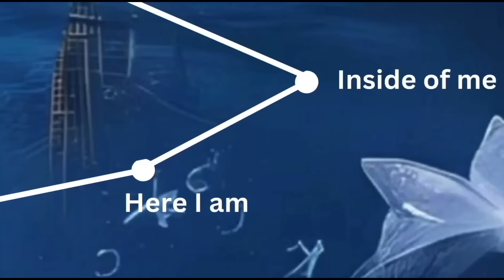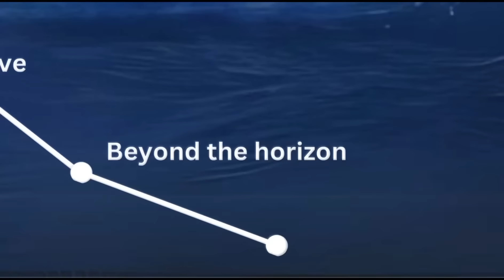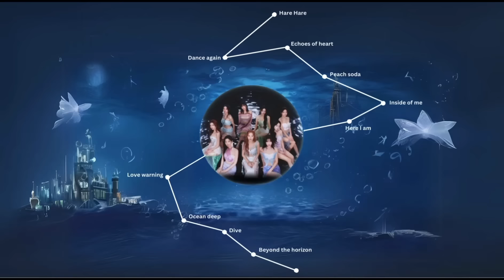Twice Dive Album Reaction: Couple's Epic K-pop Music Review!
Kdrama Group reacts found on the main channel

🔔 Sign Up With The Pimsleur Learning App to learn a language such as Korean. If you use my link. Thanks. I do not receive monetization for music video reactions. All revenue goes to the powers that be.

💌 Fan Mail Corner 💌

📬 Send to: 20791 Three Oaks Parkway Unit 349, Estero, Fl 33929
We treasure every piece of mail!

00:00:00 start
00:00:01 dive - preview
00:00:11 review
00:02:05 introduction
00:04:41 beyond the horizon
00:12:39 ocean deep
00:22:36 love warning
00:32:55 here I am
00:41:32 2x Inside of me
00:50:33 peach soda
01:00:43 echoes of heart
01:07:21 dance again
01:14:44 hare hare
01:18:10 discussion of music
01:20:38 outroduction